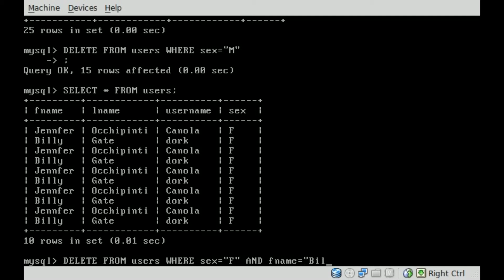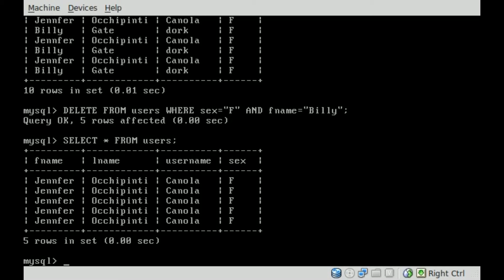MySQL - Delete ROWS - Linux.avi